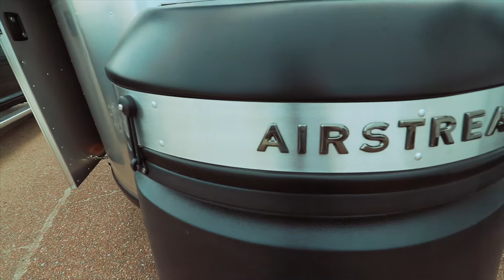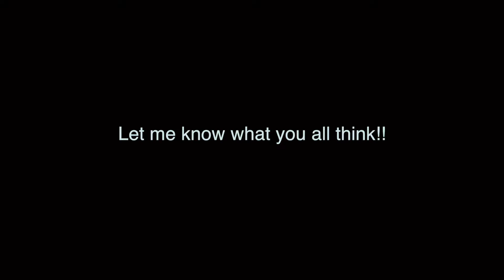What Airstream Should We Buy? Nest vs Interstate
Everyone has that dream of retiring and seeing the country. At least I do...so what could we use to travel? How about an Airstream?

But which one. 🤔(and which one will the wife want too?)

In this video we look at a whole bunch of RVs...but we focus the Airstream Nest and the Airstream Interstate. Which one do you think we should buy?

🎥CAMERA GEAR🎥

BEST Vlogging Camera
(hint, it's the one you always have on you)

Big Vlogging Camera
Primary Vlogging Lens
RF to EF Adapter
Other Lens
Surprisingly good Zoom Kit Lens

Vlog Tripod
External Camera Mic

Best iPhone holder for Vlogging

GoPro of choice
Backpack to hold it all